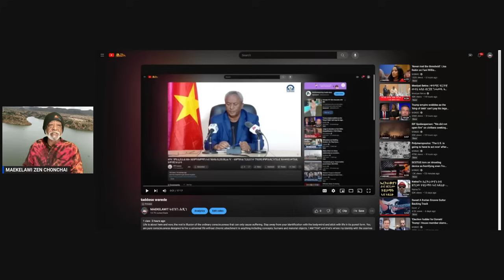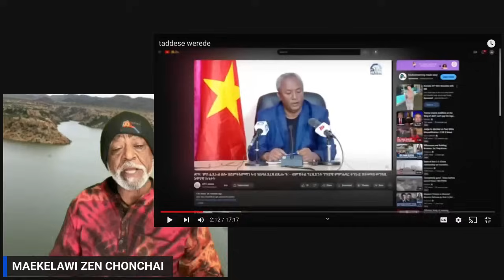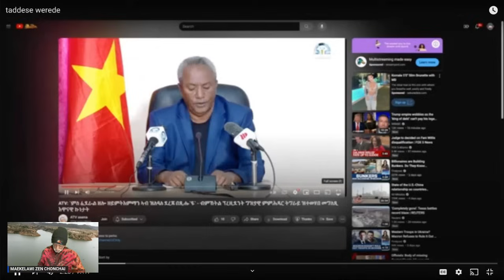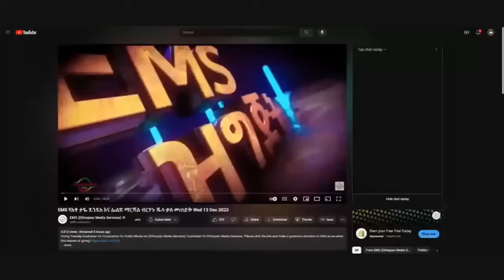ZEN CHONCHAI ምስ ጉዳም እምኒ President ወዲ ወረደ